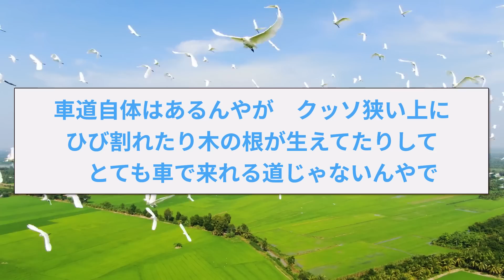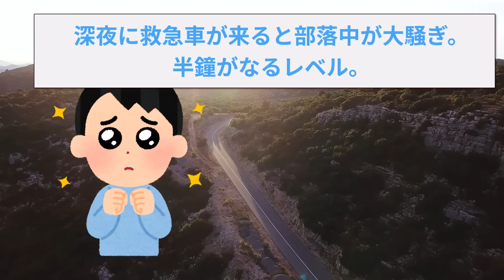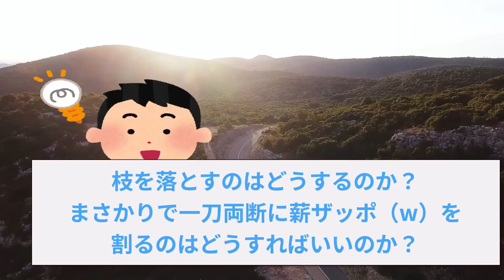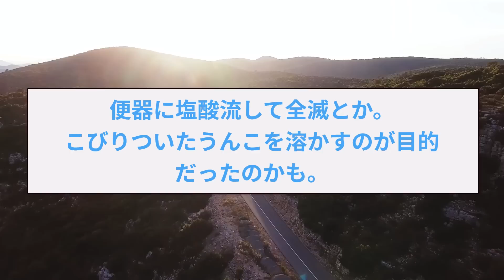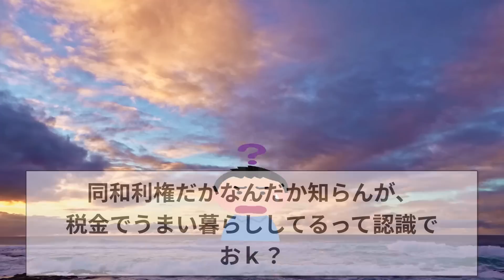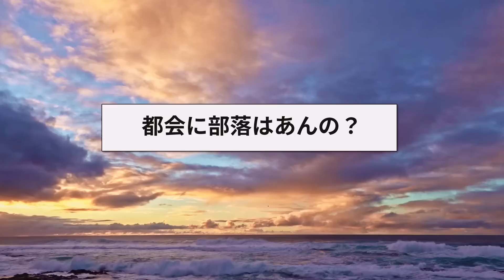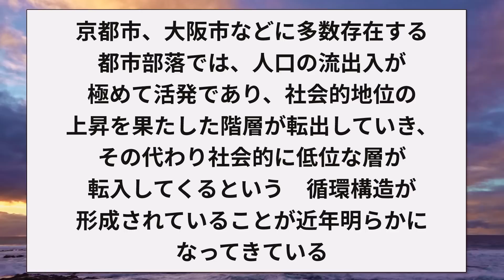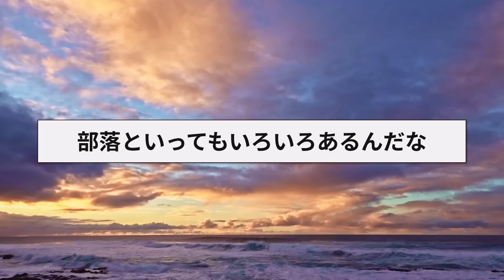【2ch面白いスレ】超限界集落に引っ越したけど質問ある？【ゆっくり解説】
▼目次
00:00　超限界集落に引っ越したけど質問ある？
02:44　四国の山奥、限界集落出身だけど質問ある？
14:26　部落出身だけど質問ある？